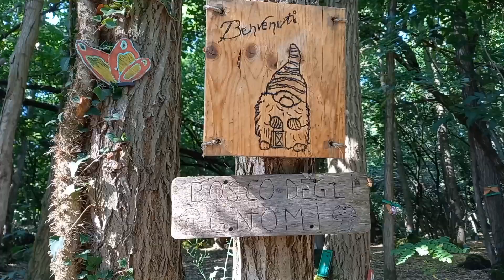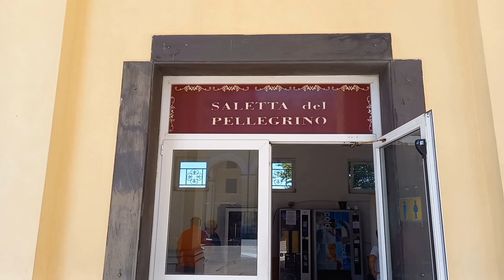Pellegrinaggio al santuario Madonna della Guardia, Genova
Bella e semplice escursione nel bosco verso la Madonna della Guardia di Genova